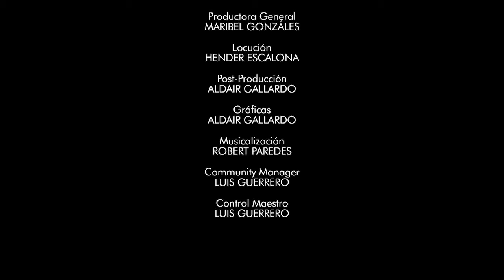Canal HN: La Fe, 13 de Julio, Beata Angelina de Marsciano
Canal HN
La Fe
13 de Julio, Beata Angelina de Marsciano